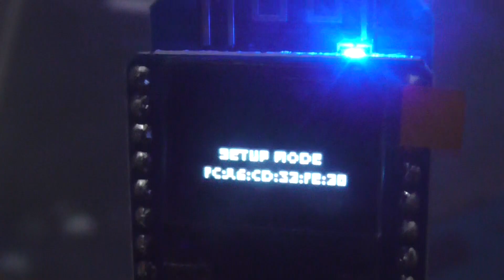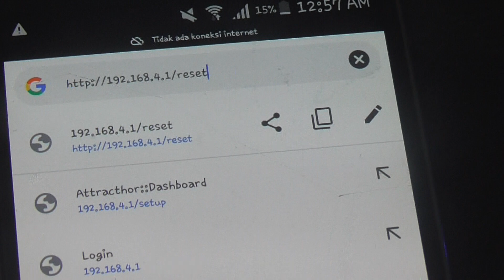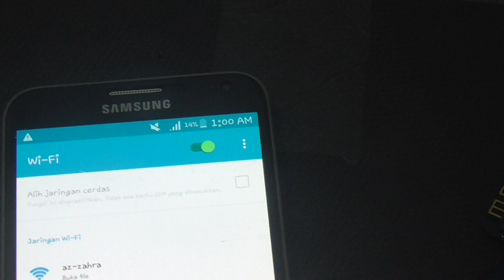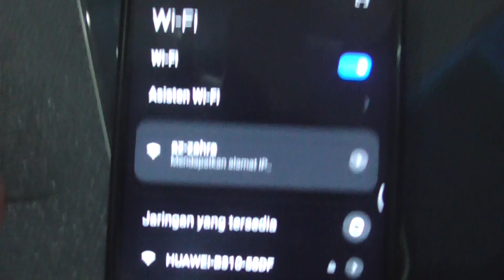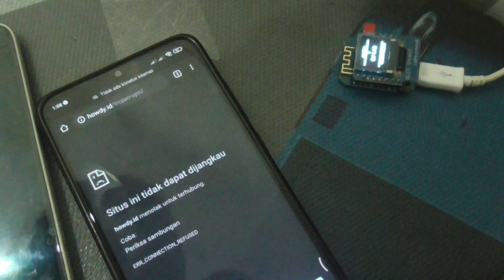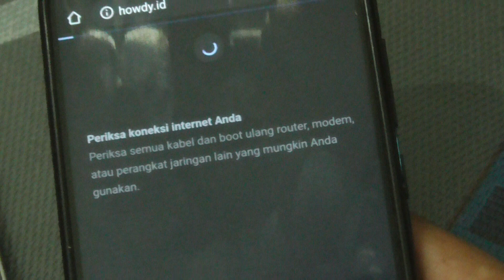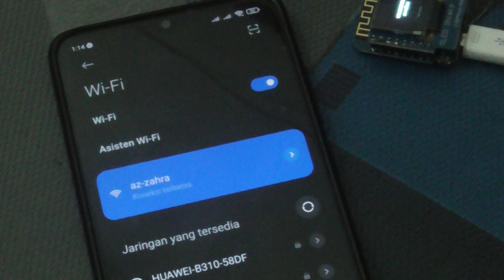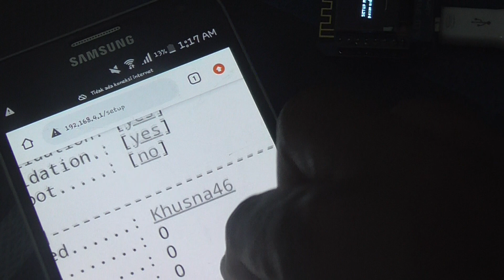ALAT UNTUK MENGETAHUI Password WI-FI tetangga ? testing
Video Production
Copyright by Daily Rec.